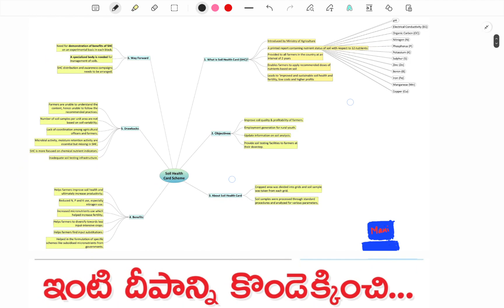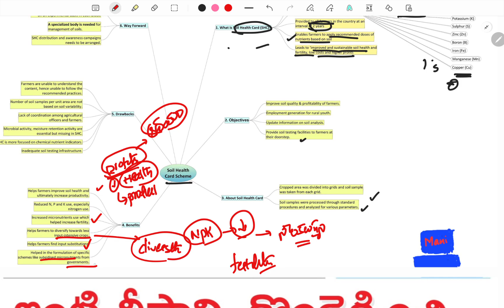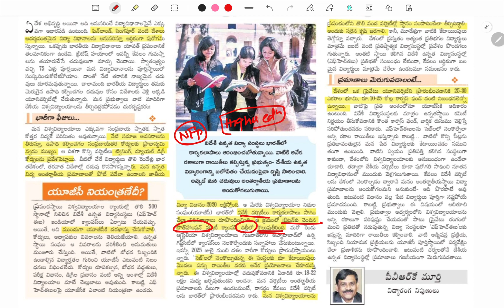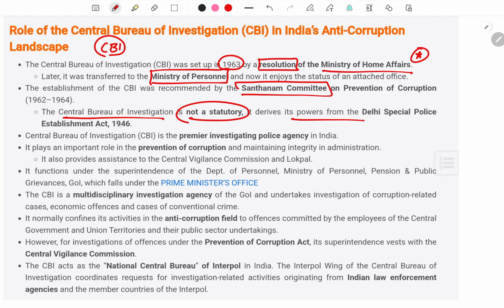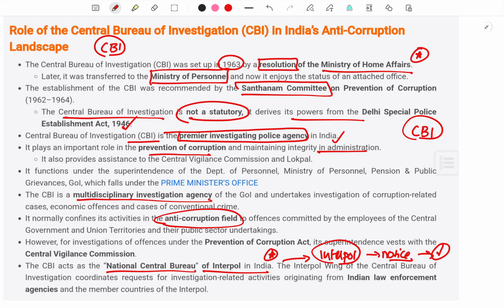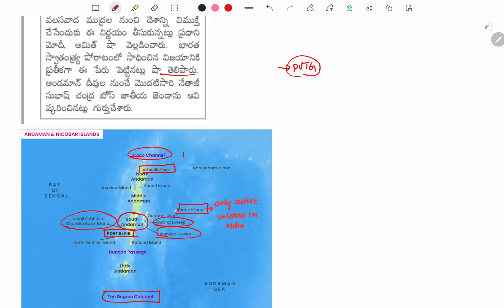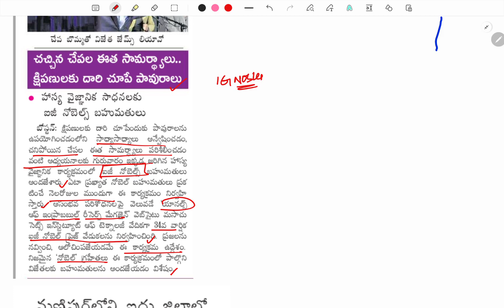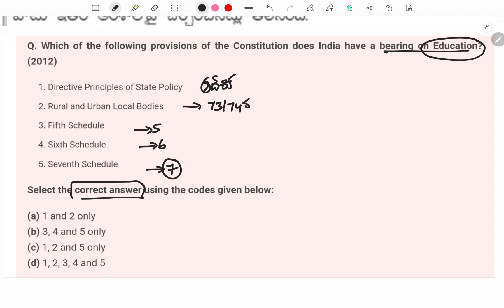డైలీ ఈనాడు న్యూస్ పేపర్ అనాలసిస్ | 14 September 2024 | Daily CA for UPSC, APPSC, TGPSC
In this video, we provide a detailed analysis of the daily Eenadu newspaper, focusing on current affairs relevant to UPSC, APPSC, and TSPSC exams. Stay updated with the most important news and developments that can significantly impact your exam preparation. We break down complex issues and explain them in simple terms, making it easier for Telugu medium students to grasp critical topics. This analysis is an essential resource for all aspirants looking to strengthen their general awareness and current affairs knowledge. Don't miss out on this daily dose of insightful information!

Daily Eenadu News Analysis
TSPSC Daily News
Telugu Medium UPSC Preparation
Eenadu Newspaper Highlights
APPSC News Analysis
TSPSC Preparation Tips